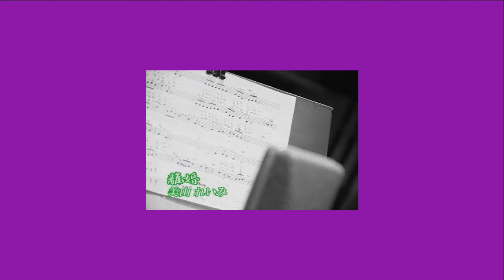③ＫＡＲＡＯＫＥ本郷直樹＆美山れいみだ！2014.10.16OA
★総合司会：本郷直樹・美山れいみ　★ＫＡＲＡＯＫＥ天国･企画・構成･演出：山前五十洋
毎月一回の第３木曜日午後７時３０～８時４0分

★1部：ＫＡＲＡＯＫＥ　天国では素人参加可能、ＪＩＴＶ池袋放送局で収録をしないで、事前に高円寺のＳ＆Ｇにて、収録、生番組に組み入れる。
★ＫＡＲＡＯＫＥ天国の司会アシスタントはいいおひろこ（飯尾弘子）　　また2部ではプロの歌手の出演コーナー、★必殺仕歌（ごと）人のアシスタント：森茂夫